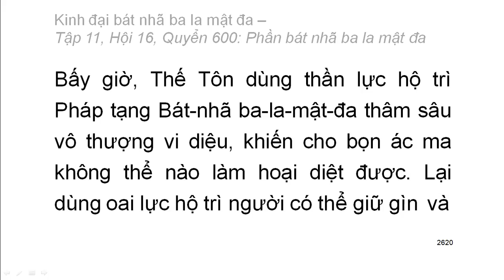600 quyển Kinh Đại Bát Nhã Ba La Mật Đa: Quyển .../600 (tiếp) (đọc lần 2) (rất hay)